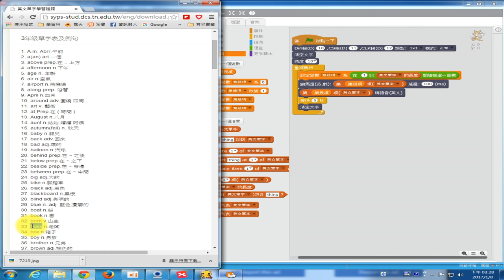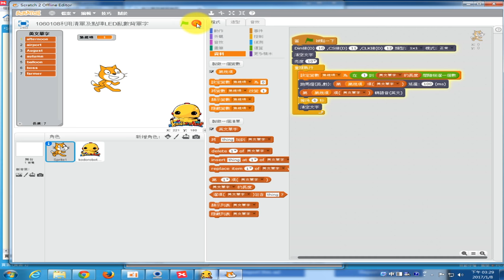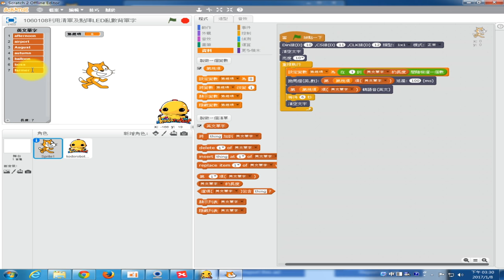西林1060108-07英文單字自動跑馬燈顯示-改成清單加自動判斷字數亂數讀取